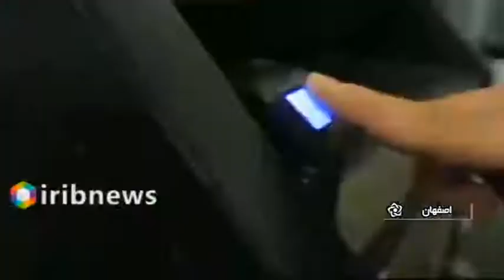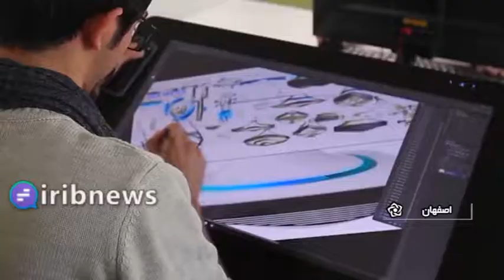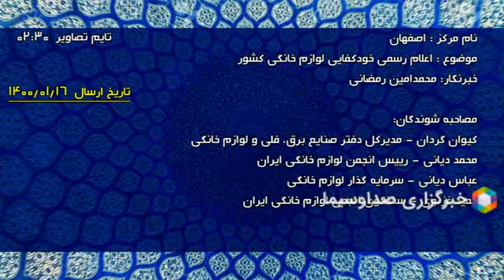اعلام رسمی خودکفایی در تولید لوازم خانگی کشور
اعلام رسمی خودکفایی در توليد لوازم خانگی کشور
صنعت لوازم خانگی ایران که تا قبل سال ۹۹ سالانه سه و نیم میلیارد دلار واردات داشت، حالا با خودکفایی در تولید این محصولات قرار است امسال ۵۰۰ میلیون دلار صادرات داشته باشد.